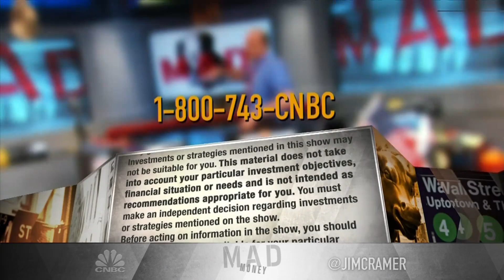Cramer: How the 2008 financial crisis changed my investing approach forever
Jim Cramer explains how his view of the market was forever rocked by the 2008 recession.